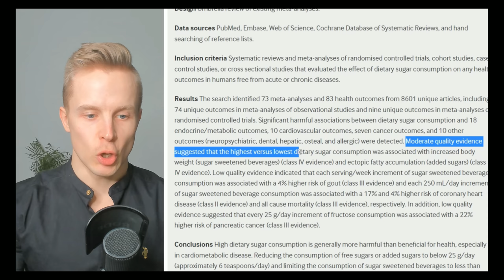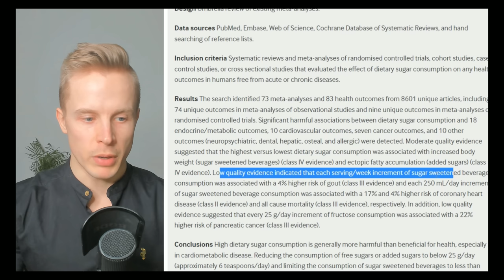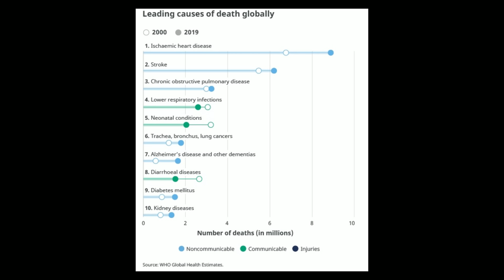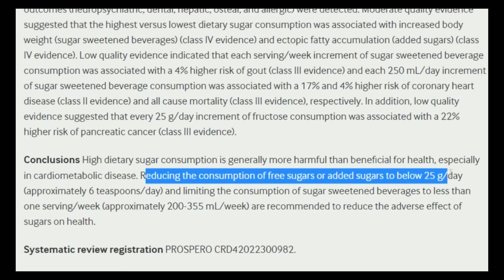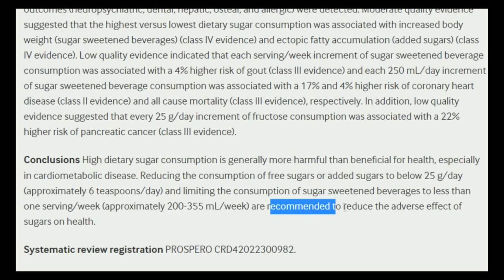Too Many People Die to This - Avoid